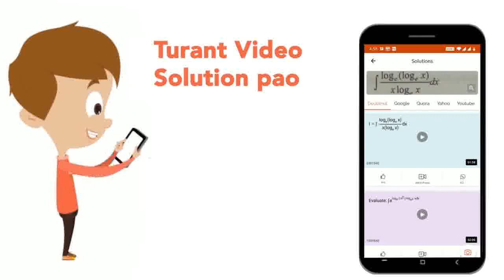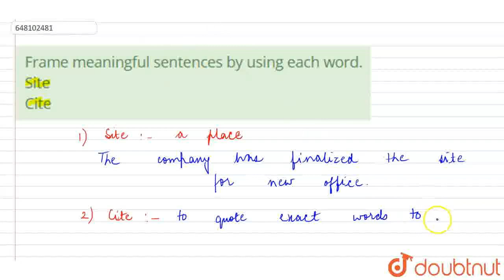Frame meaningful sentences by using each word. Site Cite | CLASS 9 | ENTRANCE EXAMINATION: 2016...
Frame meaningful sentences by using each word. Site Cite
Class: 9
Subject: ENGLISH
Chapter: ENTRANCE EXAMINATION: 2016
Board:CBSE

👉 Have Any Query? Ask Us.